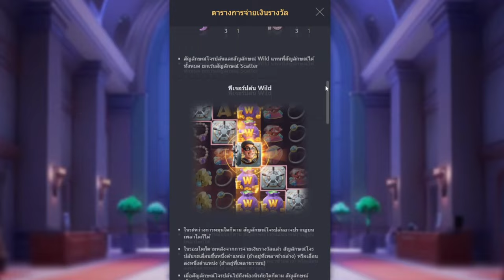เล่นสล็อตpg ทดลองเล่นสล็อต สล็อตเครดิตฟรี สล็อตฟรี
ทางเข้าอยู่คอมเม้นปักหมุดด้านล่าง

00:00 ⚡intro
00:15 ⚡คําเตือน
00:35 ⚡เริ่ม เกม
04:19 ⚡จังหวะ คลิป